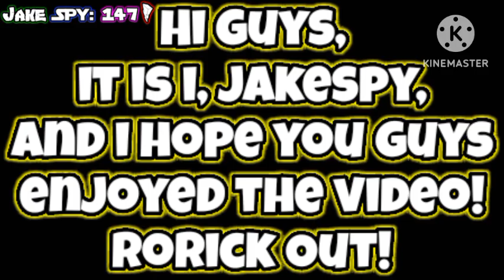Solo Theme: Bayonetta(Nintendo)